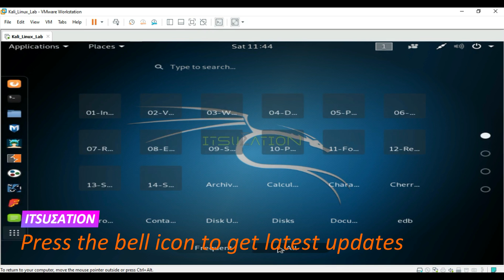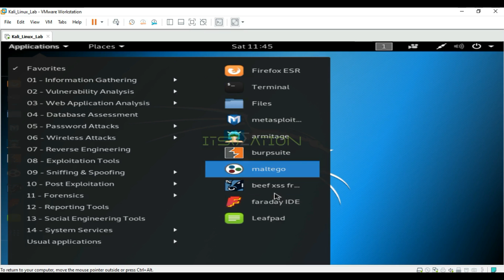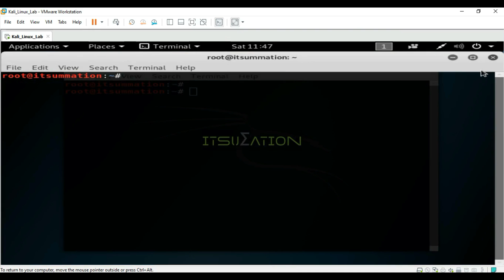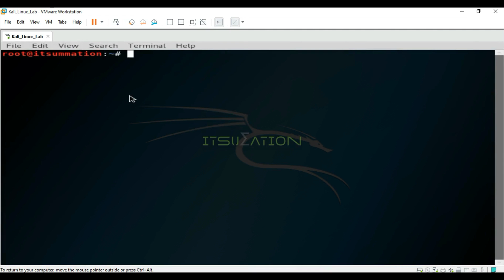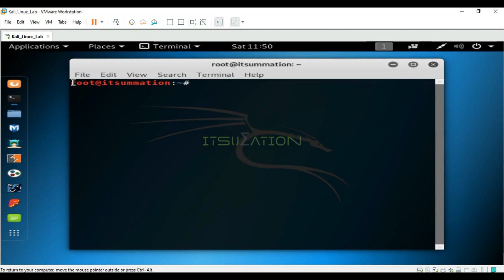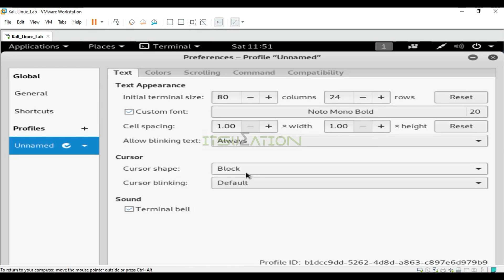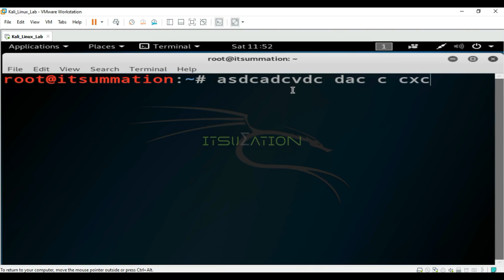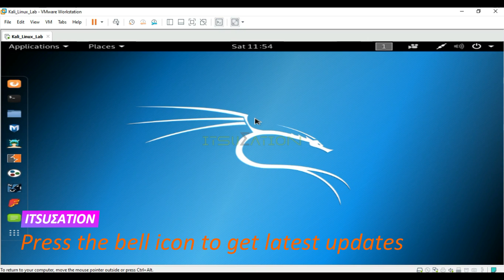Kali Linux Terminal 🐧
This is the official channel of it summation (ITSUΣATION )on YouTube. we providing it training's online and regular basis.we provides Web Hosting services and technical solutions and support. we deal with different type of services in it field and provide support and services to our clients anytime.

to use in any video.

 ▶ song name: Stranger Danger Here is the Link.